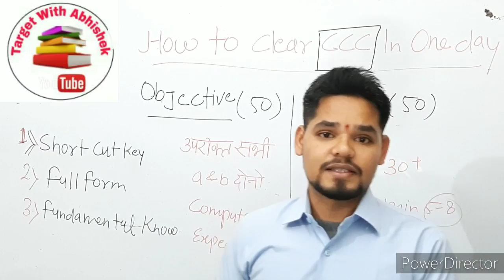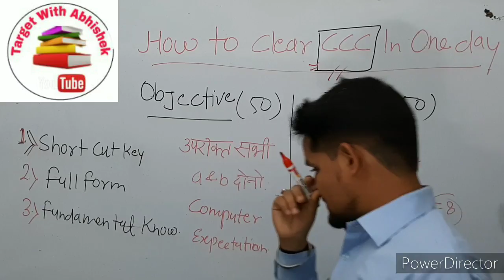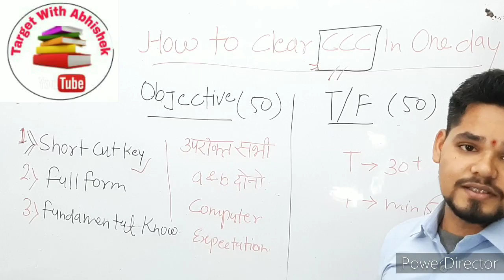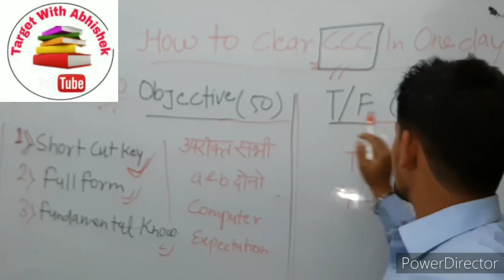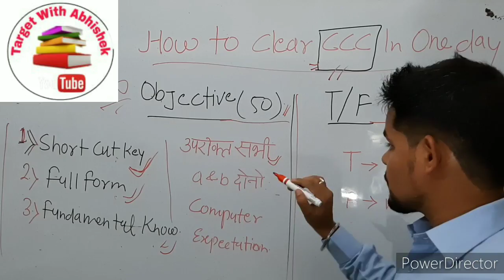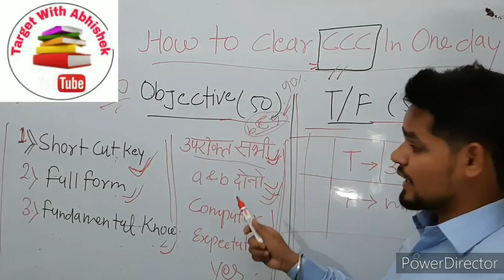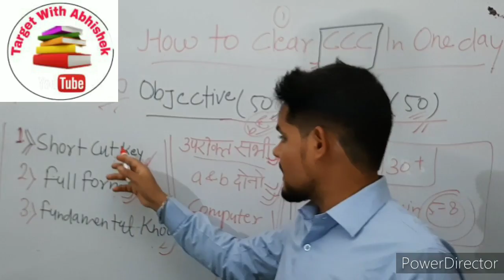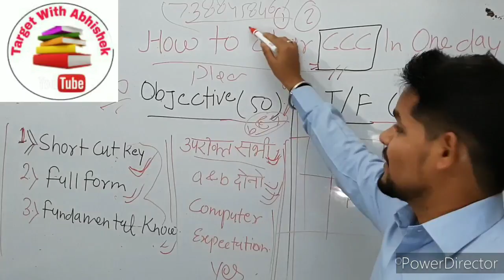CCC Exam |Pass करें सिर्फ एक दिन में | 101% गारंटी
How to clear CCC exam within one day.. With this amazing trick.. Please see video till last...

WhatsApp  for pdf at 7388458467